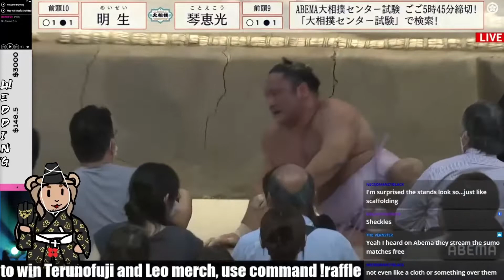Top 15 BOUTS of the Nagoya Basho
NEW GRAND CHAMPION, COVID WITH 32 WINS! That's more wins than double the days in a basho!
I hope you found this video fun and entertaining as we look forward to the madness that will be predicting the next banzuke!

FUN FACT: A buddy of mine has found great success and I am incredibly happy for him!